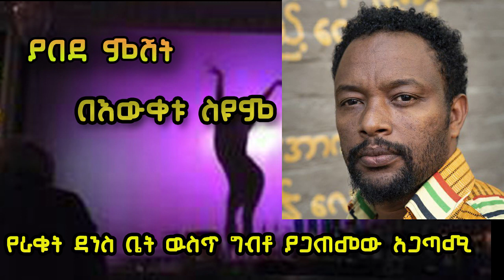ያበደ ምሽት በእውቀቱ ስዩም/beweketu seyom new/wegoch